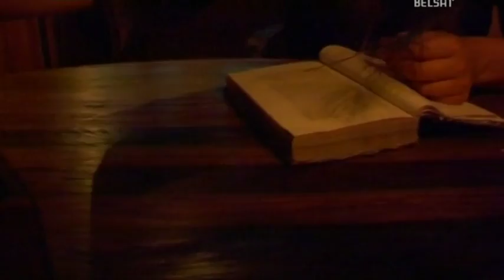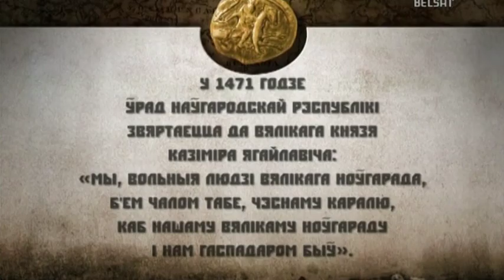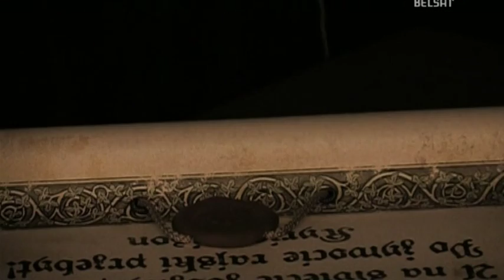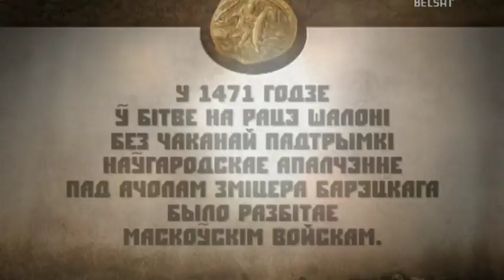Гісторыя пад знакам Пагоні. 029 Наўгародская рэспубліка і Марфа Барэцкая